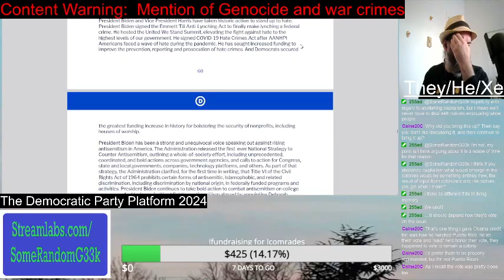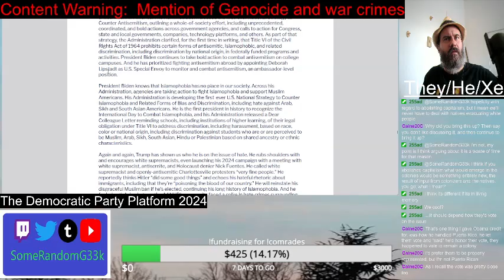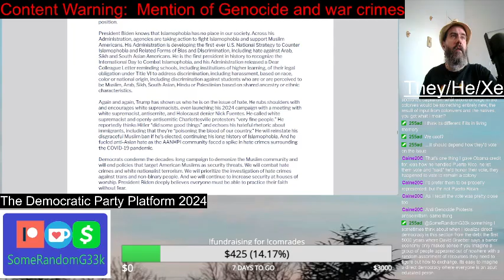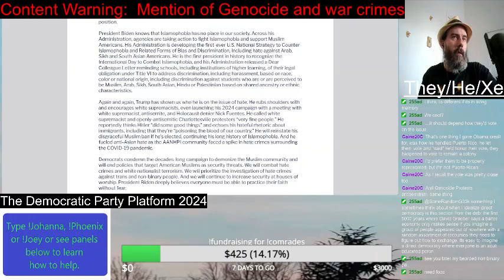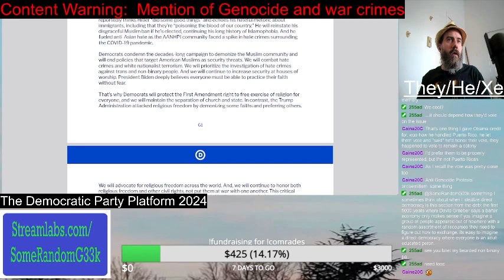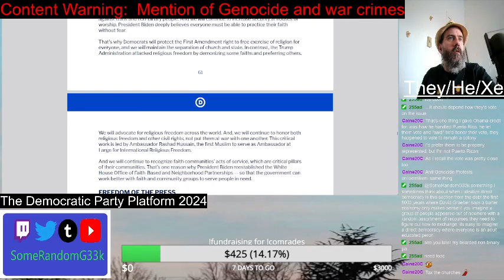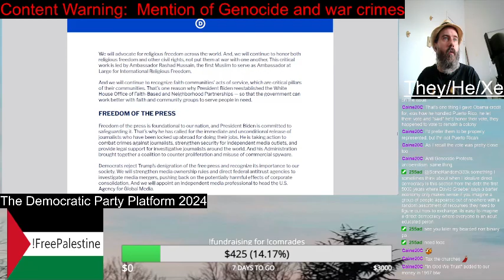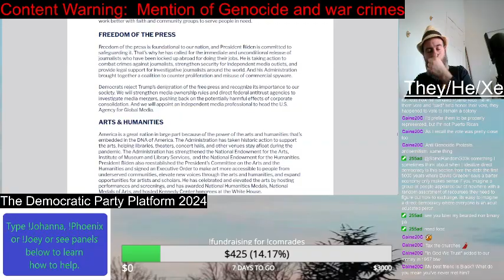Combating Hate | Democratic Party Platform 2024 | Reading video | SomeRandomG33k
Alright. The Democrats will also talk about combating hate. And I bet that they will talk a lot about how, "We are not the Republicans. Vote for us." But let's here them out.